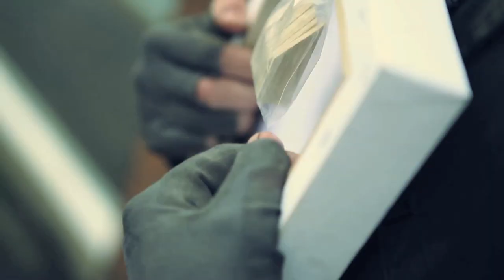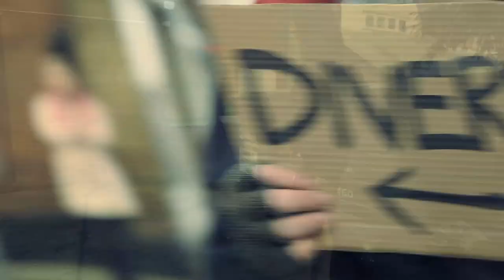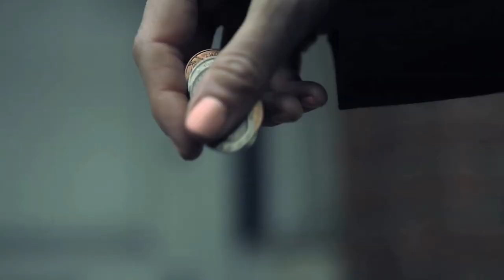MISSING ANDY - FEEL LIKE THIS (Official Video)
Shot and Directed by Keir Siewert - Breaking Point Flix

Download 'Feel Like This' via all major outlets from 11th March 2013.

Brand new Missing Andy double album GUERRILLA INVASION out April 1st 2013!!!